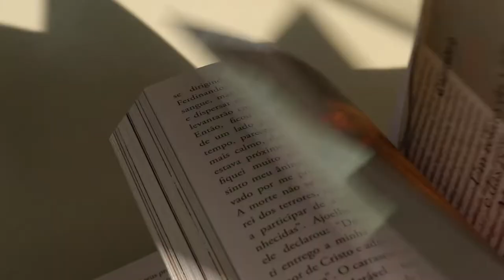O livro dos mártires, por John Foxe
Um livro que vem influenciando gerações desde o século 16
Ao longo de mais de dois milênios, muitas páginas da história da Igreja foram e são escritas com o sangue vertido de cristãos que entregaram sua vida por sua fé ser vista como uma ameaça ao estilo de vida da sociedade.

Em O livro dos mártires, de John Foxe, você mergulhará em relatos tanto sobre pessoas eminentes quanto anônimas que abriram mão de sua vida por amor ao Mestre. Contemplará também como a Igreja de Cristo perseverou em seu dever de glorificar a Deus, na vida ou na morte, sempre testemunhando do amor divino pelos pecadores. Entenderá ainda de onde esses bravos mártires condenados à tortura e morte tiraram força para suportar tanto sofrimento e privação e ainda render louvores ao Senhor e perceberá o alto preço pago para que a Palavra de Deus chegasse aos nossos dias em toda sua plenitude e poderosa para salvar.

Ilustrada com belas pinturas de artistas renomados, fotografias dos cenários onde as perseguições ocorreram e ilustrações de livros históricos reconhecidos, esta edição com relatos adicionais que se estendem até o século 19 o levará a uma comovente e encorajadora viagem através do tempo e o desafiará a avaliar a sua prática da fé cristã.